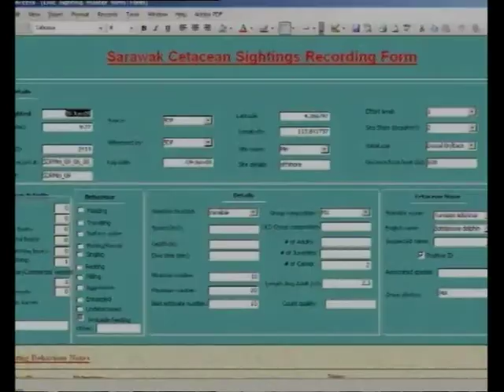Empesut Sarawak_Part 2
Part 2 of the documentary. For more information on Sarawak Dolphin Project, please visit our